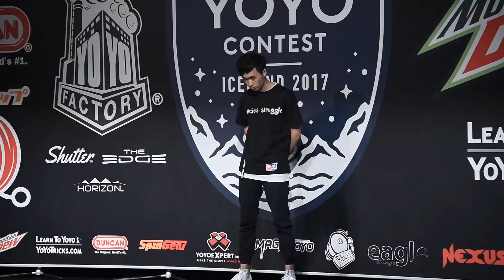WYYC2017 4A Final 3rd Chen Zhao - film by C3yoyodesign